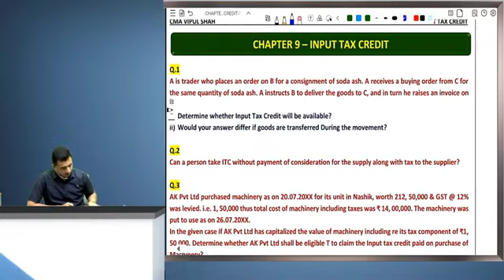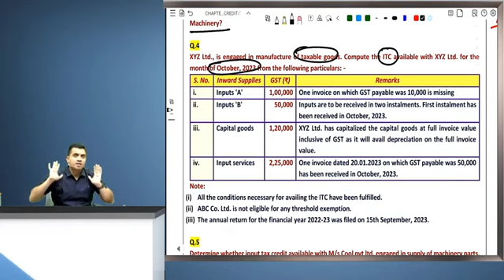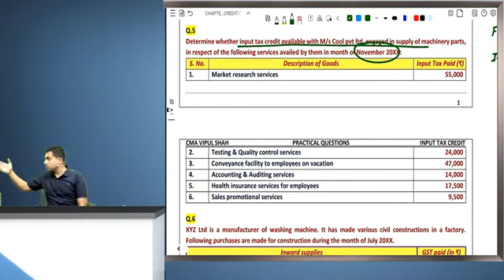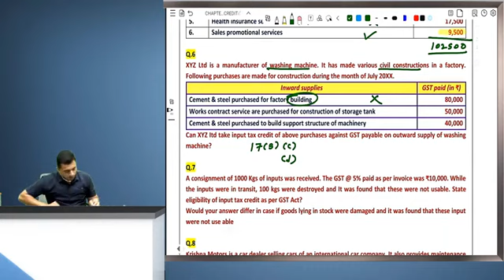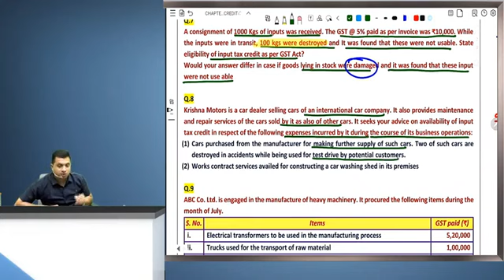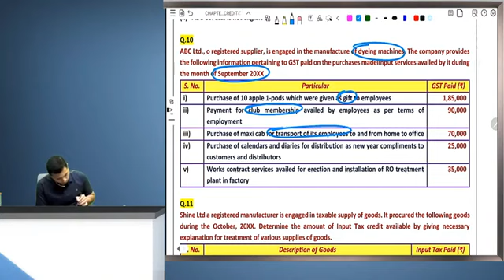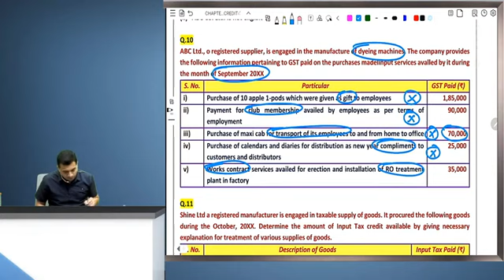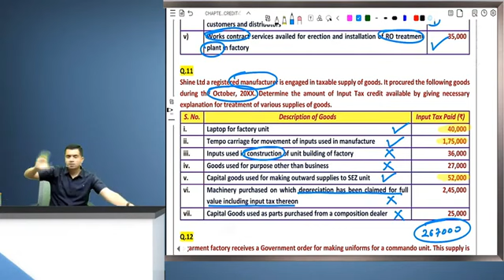GST Exam-Oriented Questions Lecture 9 For June 2024 Exam | CA/CMA Inter | CMA Vipul Shah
CA/CMA Students are you looking for a reliable source to prepare for the upcoming GST exam? Look no further than our Free Exam-Oriented Questions session

Make the most of your time and get ready for success with our series of Exam-Oriented Questions that have been hand-picked and vetted by CMA Vipul Shah sir

📍 Join our Telegram Group to Download notes. Link as per the course are as follows

APP Name = Score Max In Tax

Use the following code to join the respective batch
1.CMA Inter = cmainter24
2.CA Inter = cainter24